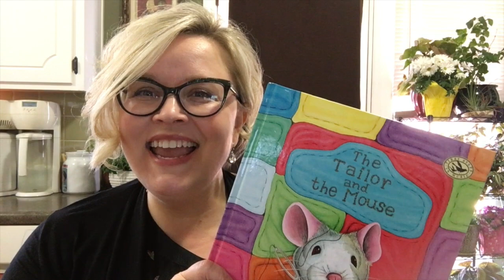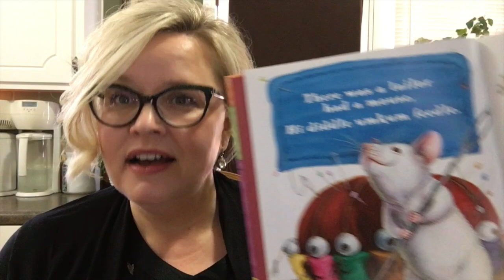Musical Form: Call & Response